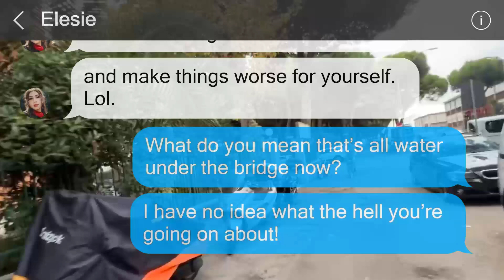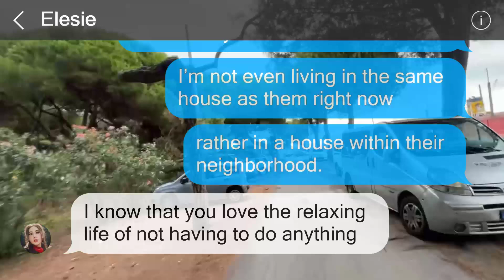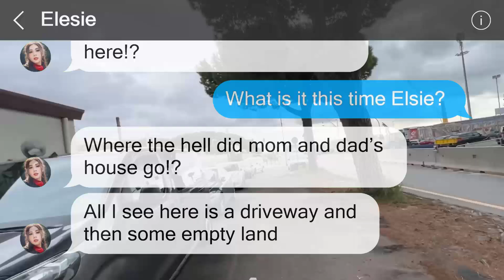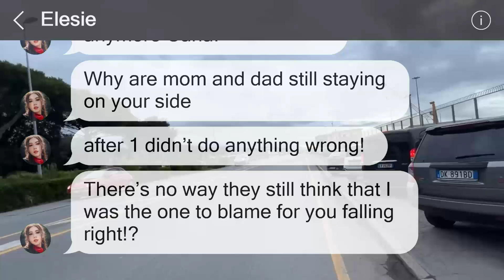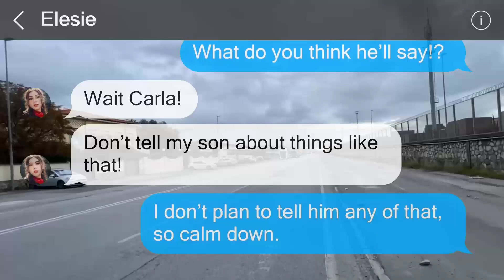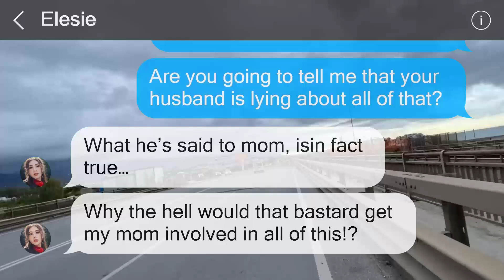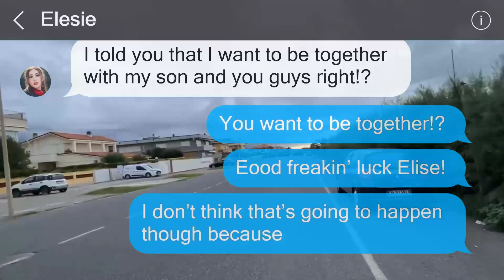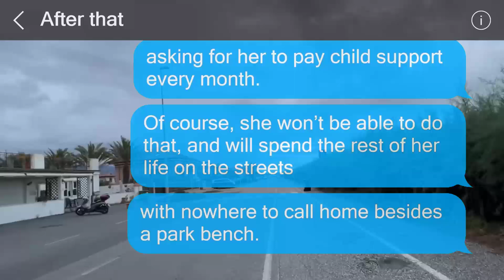My sister's push down the stairs, resulting in a miscarriage, still weighs on me after five years.